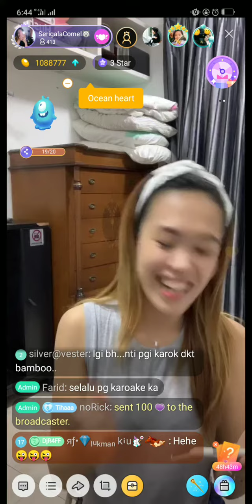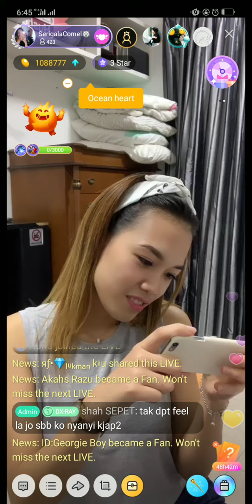Beautiful girl show her boobs on bigo live